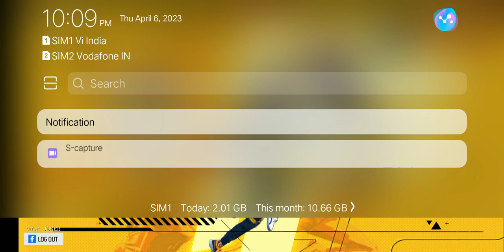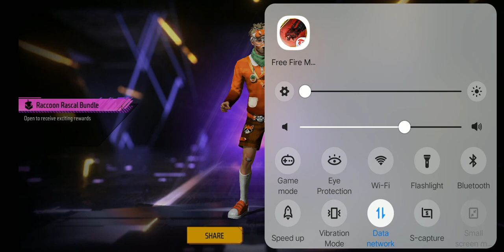F.F. 🤡 DIMOND ROYAL RACCON RASCAL BUNDLE 😱 CLAIM ( 06/04/2023 ) मंगलवार 🤔.